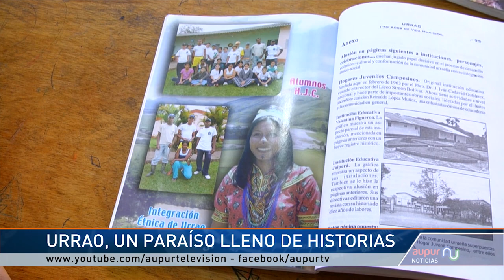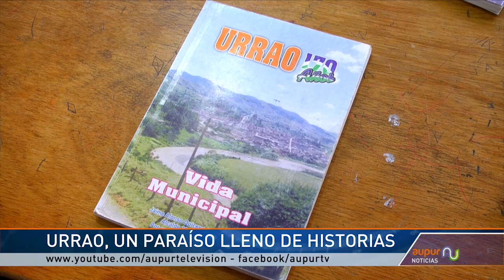Urrao un Paraiso lleno de Historias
En nuestro municipio han habido pintores, escultores, escritores, músicos, y muchos otros personajes destacables, así como lugares y momentos que han marcado la historia de nuestro pueblo